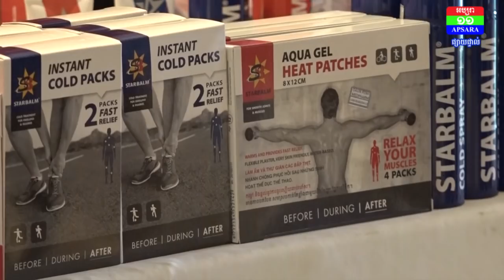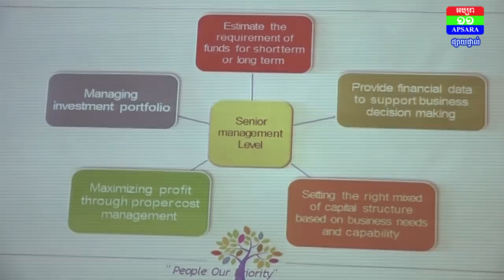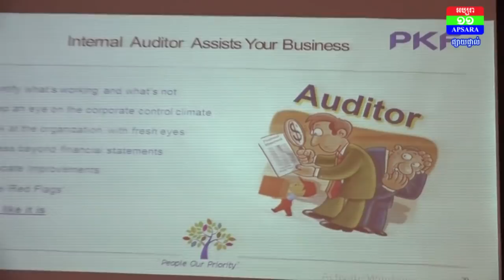Bussiness Meeting 05 11 2018